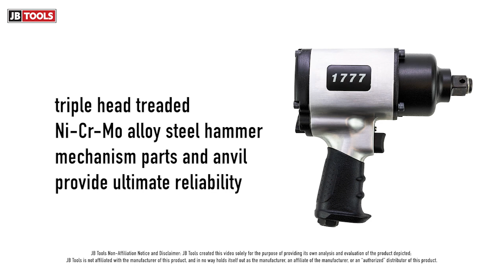AIRCAT 3/4" IMPACT WRENCH, 1400 FT/LBS (SKU: ARC-1777)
Hard hitting twin hammer mechanism delivers maximum power.